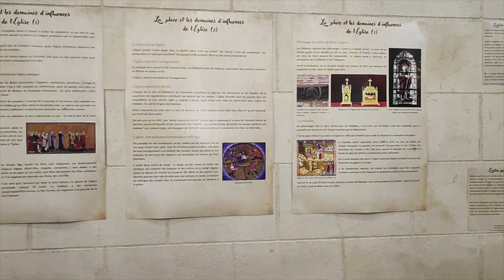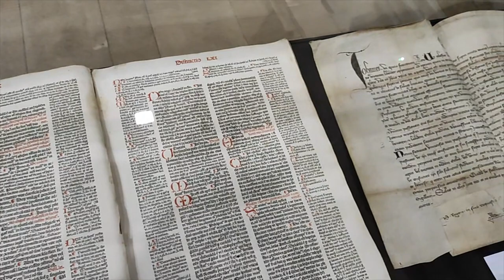Moyen Âge à Clermont - Vernissage de l'exposition, samedi 6 mai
Vernissage de l'exposition “Moyen Âge à Clermont”

Jusqu'au dimanche 28 mai, venez vous plonger dans l’époque du Moyen Age à Clermont ! Cette exposition vous présentera la Charte de 1023, premier document qui fait mention de Clermont, ainsi que des documents illustrant la ville au Moyen Âge : ses métiers, ses édifices (la collégiale, le château et son donjon) et ses personnages (Robert de Clermont, Philippe de Beaumanoir…).

Avec la participation des Archives Départementales du Pas de Calais (62) et de l'Oise (60), du musée de Picardie d'Amiens, de la société Archéologique et Historique de Clermont et de l'association Histoire et Tradition, et du Rotary Club.

 ▪ Du mardi 02 au dimanche 28 mai – Hôtel de ville
 ▪ Mardi au vendredi de 14h à 18h / Samedi de 10h à 12h – 14h à 18h / Dimanche de 14h à 18h
 ▪ Entrée libre